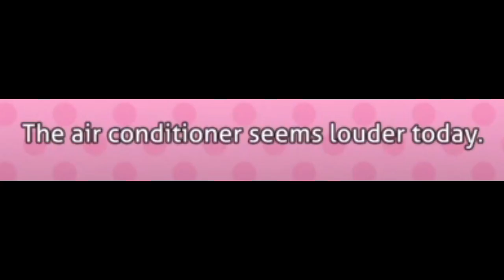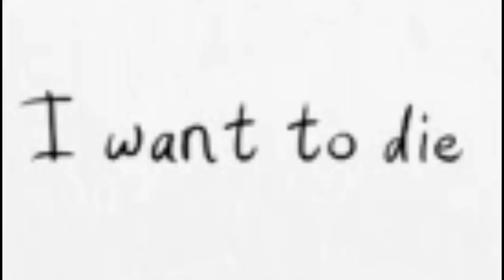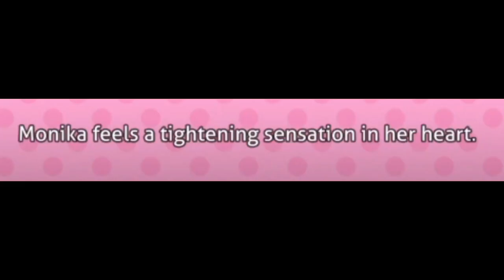THE EMOTIONS! // DDLC Plus #8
The ending to trust part 2! The other episodes might start getting more dotty over time as the series chugs along! I have them all recorded from start to finish but I'm only starting to edit the next side story tomorrow (2nd Aug 2021)